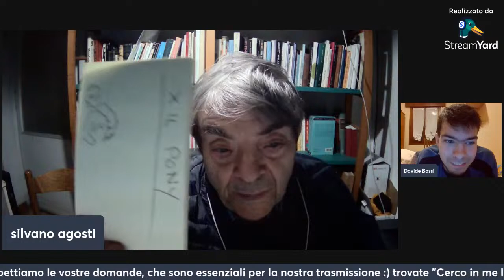IN CAMMINO VERSO SE STESSI con SILVANO AGOSTI - Puntata 252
Continua la serie di interviste settimanali iniziate nel 2015 dal compianto Salvo Mandarà, attivista controcorrente, al filosofo e poeta Silvano Agosti! Non dimenticate che questi video, dal vivo ogni giovedì alle 21:00​​​​, vivono delle vostre domande, della vostra curiosità e della vostra sete di capire e scoprire voi stessi e il mondo!

Per rimanere aggiornati e ricevere il link alle live in anticipo c'è il canale telegram:
Approfondite il cammino verso voi stessi! Venite a trovarci su facebook!

Volete far conoscere la serie a dei vostri amici ma non hanno tempo? Quì trovate dei brevi estratti dalle varie puntate (ne aggiungerò altri col tempo):